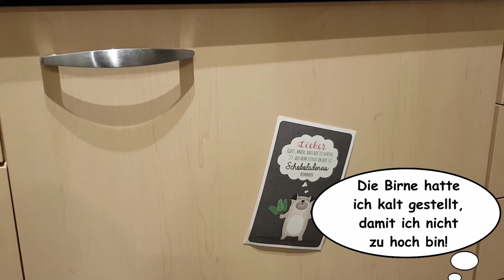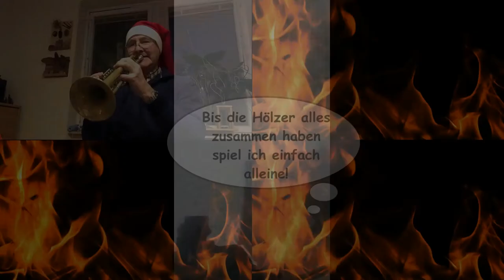Adventskalender 2020 [Outtakes] Musikverein Eintracht Petershausen Konstanz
Hier die Outtakes zu unserem Adventskalender 2020.